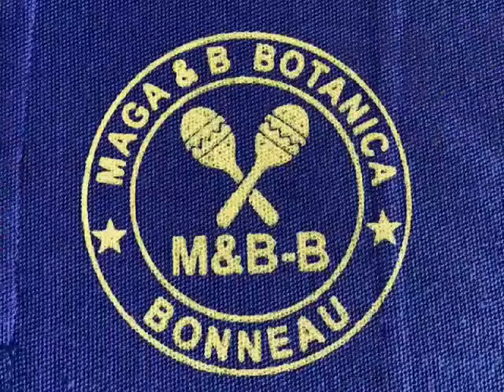nan Maga Botanica bonneau sela wap jwenn tout bagay pou lwa yo enjoy nou gen ti blag tou